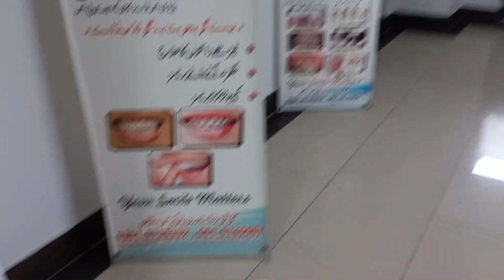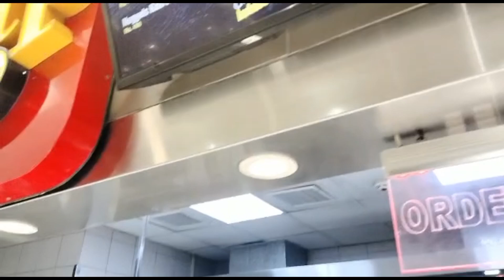Dentist k pas Kyu gai||کبھی سوچا نہیں تھا Shoes Bhi expire hoti hain||Reveiw video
i m Bareerah mother
Welcome.back to another Vlog